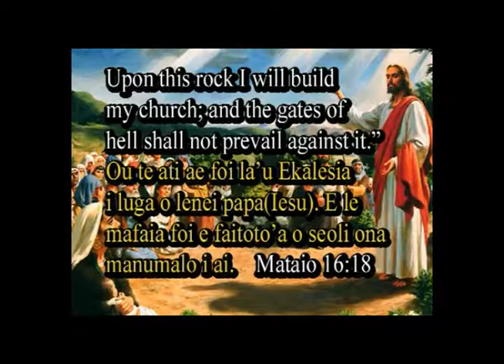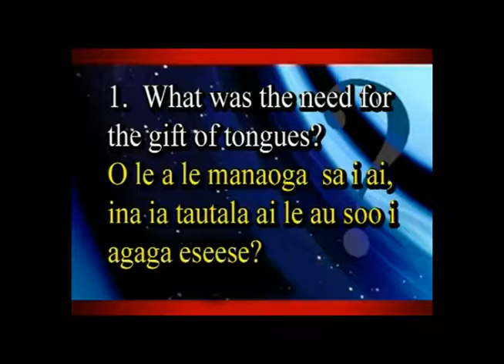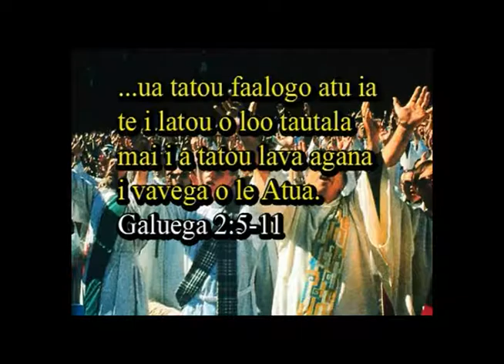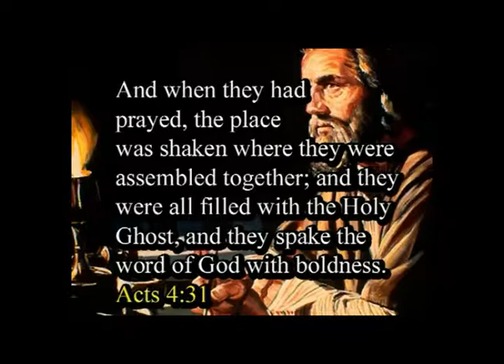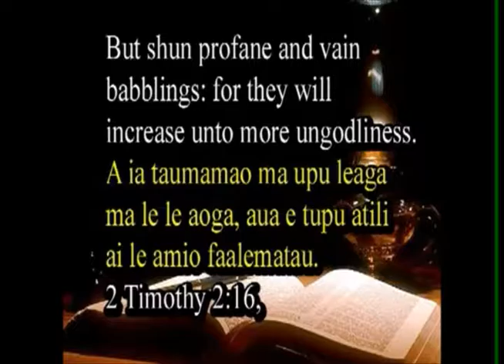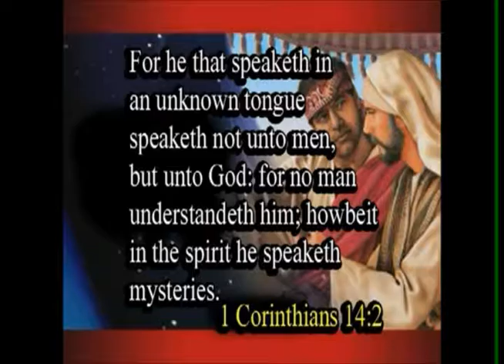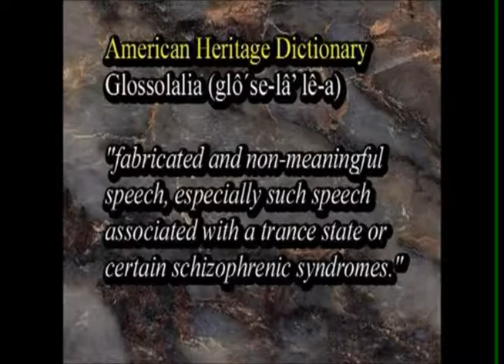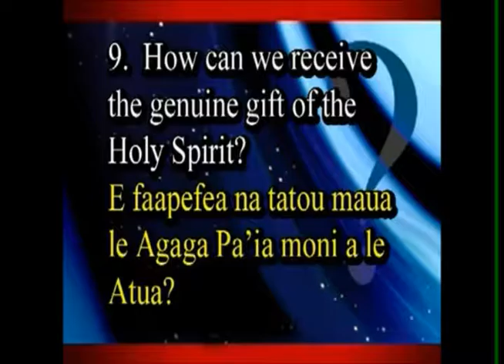"O le Meaalofa moni a le Agaga Pa'ia"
"O le Meaalofa moni a le Agaga Pa'ia" was broadcast ed on Cable TV in American Samoa in 2011.  It was part of a televised series on the bible description for the Holy Spirit and its works in our lives.  The topic is still relevant today and depict the detailed bible meaning of "speaking in tongues", or the "gift of the Holy Spirit".  It also exposes the misinterpreted theory as a unknown language.  Please view this re-broadcast video prayerfully with an open heart and mind.  God bless.

failauga p. anoa'i